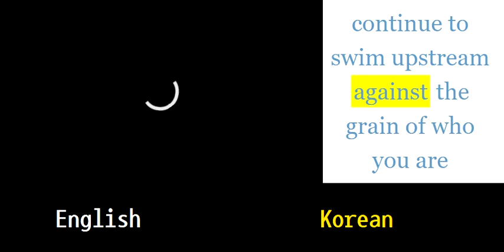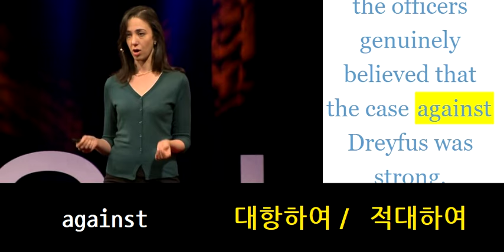against 대항하여／ 적대하여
영어쉐도잉

재생목록